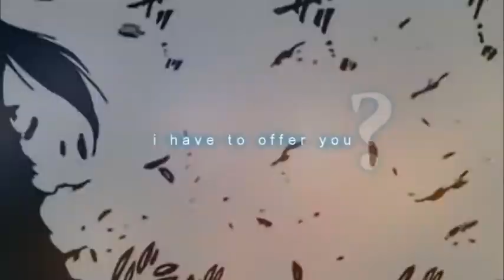[夜明け前] i can't speak { Bleach MMV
[Pre☼DawnStudio]
[EDIT1: I see a glitch ;___; it never had that. ]

WOOOOOOOO!
My first Bleach MMV!
-melts- I can't believe I actually made one! I'm so haaappy!